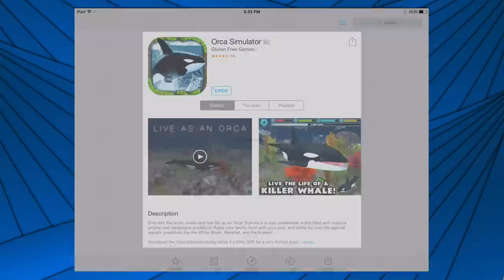Orca Simulator -Part 2 - MOBY DICK AND MERMAID BATTLE - iPad, iphone, Android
By Gluten Free Games
Dive into the arctic ocean and live life as an Orca! Survive in a vast underwater world filled with massive whales and dangerous predators! Raise your family, hunt with your pod, and battle for your life against aquatic predators like the White Shark, Narwhal, and the Kraken!

Game Features
REALISTIC SIMULATOR
You'll need to maintain your health, hunger, oxygen, and energy if you're going to survive in the icy waters of the Arctic Ocean!

EPIC BATTLES
Use your swift speed and powerful bite to hunt down and fight deadly sharks, whales, and dolphins! Deliver the killing blow by combining your Dash and Bite attacks!

ECHOLOCATION BASED RADAR
Use your echolocation to reveal the location of nearby animals. Follow the realtime locator to easily hunt down the nearest prey!

START YOUR FAMILY
Find another Orca to bond with and raise your very own pod of Killer Whales! Breed orca calves and watch them grow in size and strength while they help you survive in the ocean!

LEVEL UP YOUR ORCAS
Gain experience by fighting dangerous predators, eating fish, completing missions, and defeating bosses! Level up your orcas to increase their health and attack damage, unlock new orca colors, and gain new powers like Death Grab!

MISSIONS AND ACHIEVEMENTS
Introducing unlimited missions and over two dozen achievements to give you a boost of experience! With the level cap increased to 200, you’ll need all the help you can get!

THREE BOSS BATTLES
Ready to put your Killer Whale to the test? Enter into combat with 3 deadly bosses that will push you to your limits! Take on a harpoon slinging whaling ship, the legendary Moby Dick, and the deadly Kraken!

Introducing a brand new procedural weather system with unique storms, clouds, and celestial movement. Realistic storms will bring a downpour of rain, flashes of lightning, booms of thunder, blankets of snow and more! Steer clear of dangerous whirlpools that can devastate your health!

HUGE 3D ENVIRONMENT
Your orca is free to roam a massive open-world environment that is more than triple the size of the previous simulators! Discover underwater volcanos, coral reefs, and seaweed forests!

NEW TOUCH-BASED CONTROLS
Brand new intuitive controls let you navigate your animal like never before! Try out the BRAND NEW first person camera mode to see the world through the eyes of your orca!

OVER 20 UNIQUE SPECIES
Discover a massive all-new collection of arctic wildlife! Hunt down animals like narwhal, squid, fish, dolphin, penguin, seal, puffin, shark, blowfish, sea turtle, mermaid, whale, eel and many more!

ARCTIC SURVIVAL GUIDE
Look to your handy survival guide for information on wildlife, a map of the world, orca customizations, achievement progress, and much more!

HD GRAPHICS
Stunning High Definition graphics will transport you deep into a sparkling ocean filled with hidden wonders! New Graphics Quality options allow you to customize the game to look amazing and perform great on any device!

Looking for more realistic action? If you are of age or have your parents permission, turn on the blood effects for some added combat ferocity!

Download the Orca Simulator to experience the thrilling life of the most deadly ocean predator on the planet, the Killer Whale!

If you liked living as an Orca then you'll love our other animal simulators! Download our Stray Dog Simulator and live a wild life on the streets as your favorite breed, check out the Snow Leopard Simulator and pounce on your prey from high mountaintops, or slither around a tropical rainforest with the Snake Simulator!